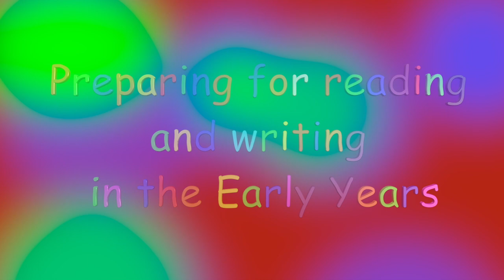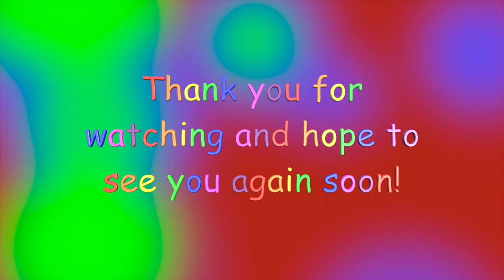Phase 1 phonics - Body Percussion (action songs) - DAY 4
This is the last lesson in section 3 - "Body Percussion” in the series "Preparing for reading and writing for Preschool children".  The activities build on the earlier lessons.

The video provides opportunities for children to join in with action songs and nursery rhymes.  Join in with Lisa singing  the  songs we learnt yesterday and also, singing the new rhyme, The Grand Old Duke Of York.

There are also  plenty of opportunities to use body percussion.  Practise moving different parts of your body  in time to the music!